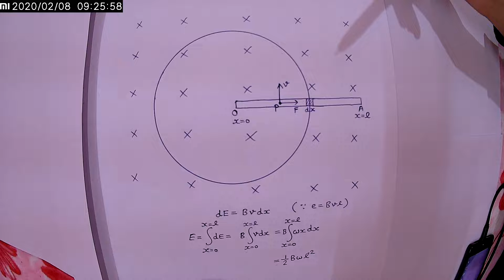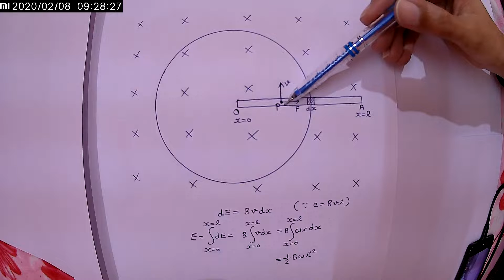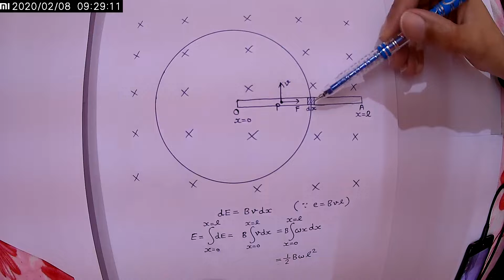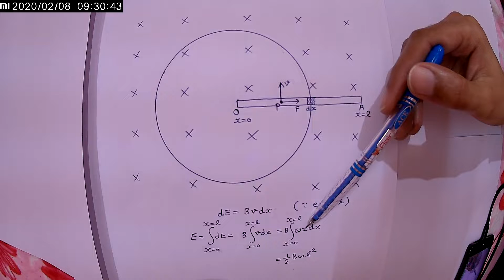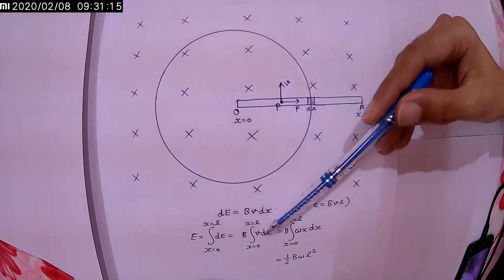12040107-Motional emf in rotating rod in M.F.